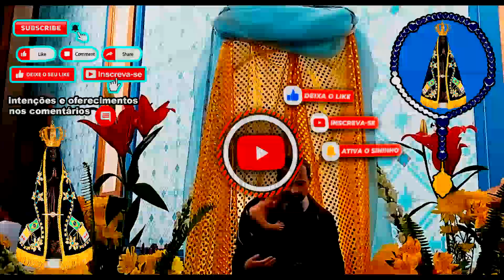Terço de Nossa Senhora Aparecida 14/08/2024 - Os Milagres de Maria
A todos que deixaram os seus comentários, like nos vídeos, compartilharão, assistiram todos os vídeos, eu agradeço a todos, estou rezando por cada um de vocês, sempre leio suas intenções nos comentários e rezo por cada um de vocês...